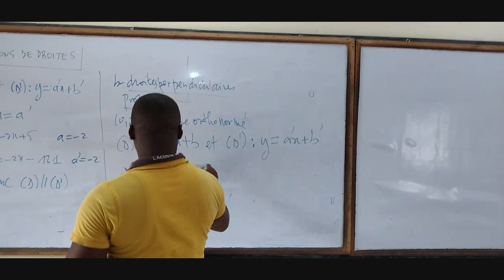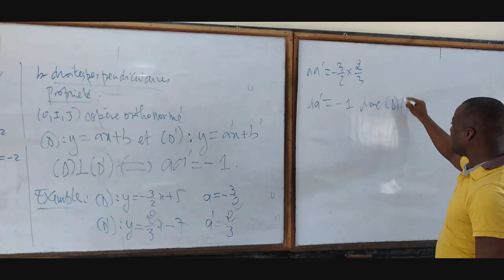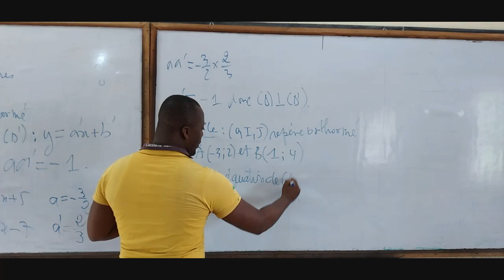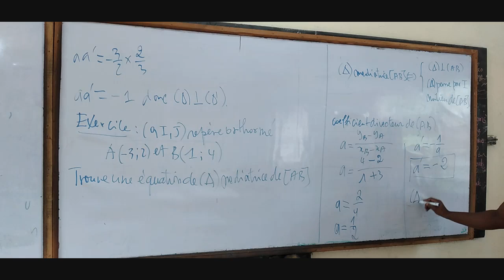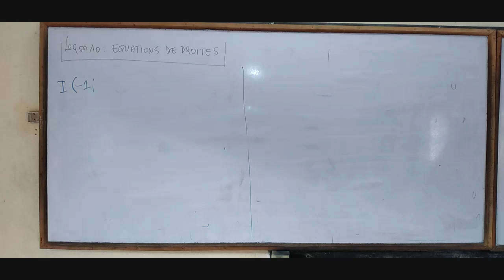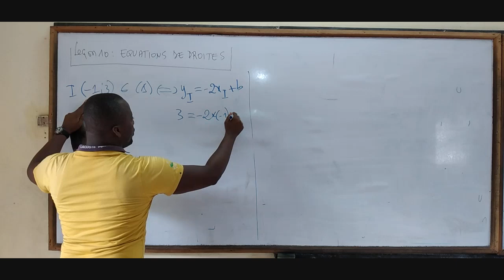COURS DE MATHS 3ème GEOMETRIE: Leçon 10: EQUATIONS DE DROITES partie 02/02